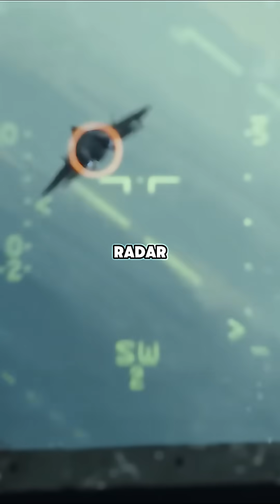Why the F-14 tomcat was retired ?